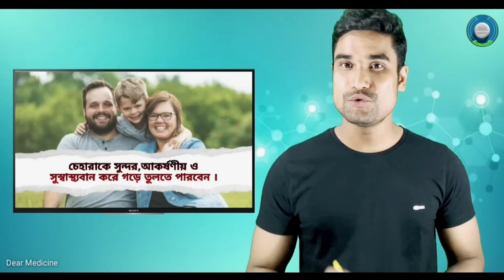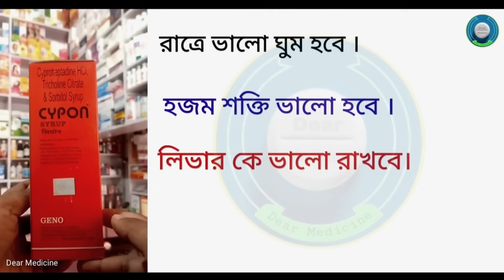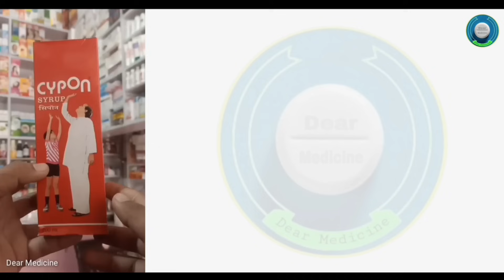Cypon syrup uses in bengali | cyproheptadine hydrochloride tricholine citrate & sorbitol syrup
Cypon syrup uses in bengali | Cyproheptadine hydrochloride tricholine citrate & sorbitol syrup Uses, Dosage, Side effects & Benefits in bengali |

আপনি যদি          কিনতে চান , তাহলে নিচের লিংকে ক্লিক করে যাবতীয় তথ্য প্রদান করে কিনতে পারেন।

Hi
আমি আমার DearMedicine  চ্যানেলটির মাধ্যমে বিভিন্ন ধরনের ওষুধ সম্পর্কে প্রাথমিক ধারণা (Medicine's generic name, Brand name, Use, Dosage, Side effects, Benefits) কার্যকারিতা, সেবনের নিয়মাবলী, পার্শ্ব প্রতিক্রিয়া ও সতর্কতা সম্পর্কে খুব সহজ ভাষায় বিস্তারিত বর্ণনা করার চেষ্টা করে থাকি এবং স্বাস্থ্য বিষয়ক বিভিন্ন ধারণা দিয়ে থাকি। কারণ স্বাস্থ্যই সুখের মূল। শারীরিক ও মানসিক উভয় স্বাস্থ্যই মানুষের জন্য গুরুত্বপূর্ণ। এবং অন্য কাউকে জানাতে লিংক টি শেয়ার করুন ।
ধন্যবাদ ।

Cypon syrup হল একটি সংমিশ্রণ ঔষধ যা ক্ষুধা হ্রাসের চিকিৎসায় ব্যবহৃত হয়। এটি একটি কার্যকর ক্ষুধা উদ্দীপক। এটি মুখের রুচি বাড়ায়, রাত্রে ভালো ঘুমাতে সাহায্য করে, লিভার কে ভালো রাখে এবং যেকোনো এলার্জি সংক্রমণ থেকে রক্ষা করে।  আরো  বিস্তারিত জানতে ভিডিওটি সম্পূর্ণ দেখুন।
সতর্কতা: যেকোনো ওষুধ সেবন করার আগে চিকিৎসকের পরামর্শ নেওয়া উচিত।

Aristozyme syrup uses in bengali.

Udiliv 300 tablet uses in bengali.

Bestozyme syrup uses in bengali.

Dailycal 500 tablet uses in bengali.

Carmozyme syrup use bengali.

Dicorate ER 500 uses in bengali.

Brufen 200 tablet uses in bengali.